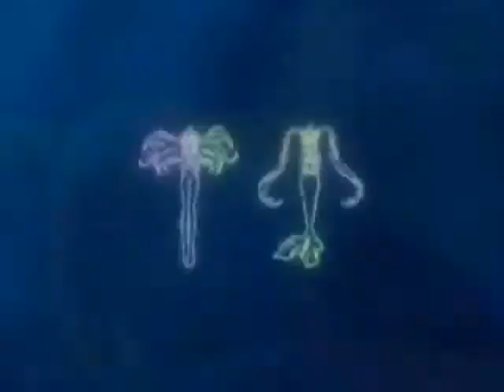Hit me with your best shot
i dare ya